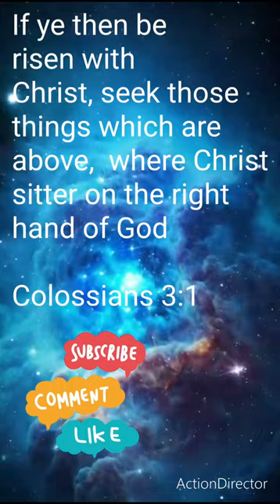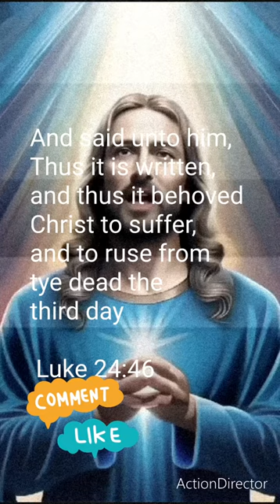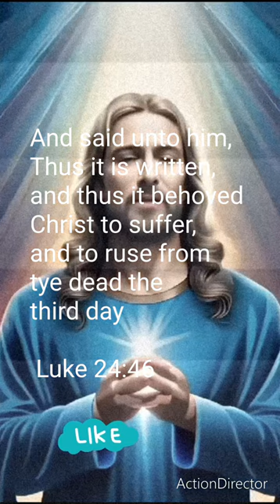Jesus love you jesus motivation bibleverse god #everyone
Jesus loves you me and everyone.Bible verses Motivation